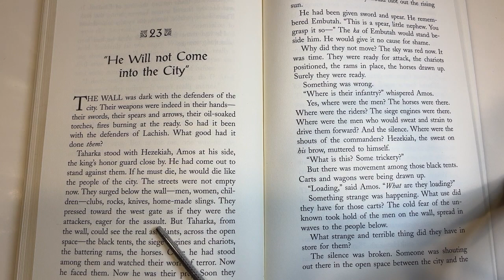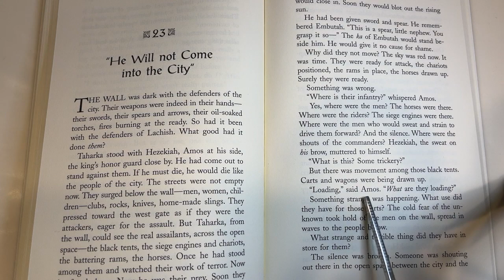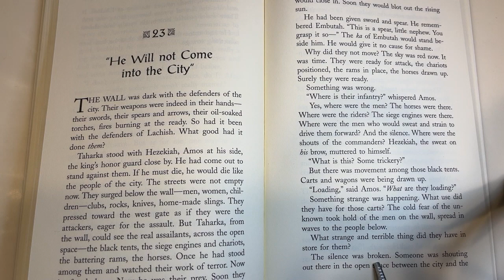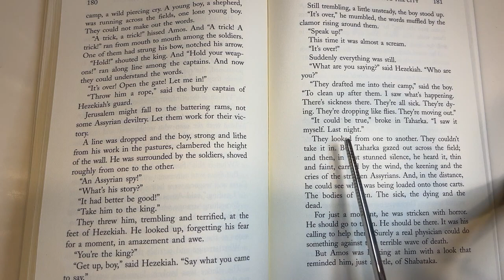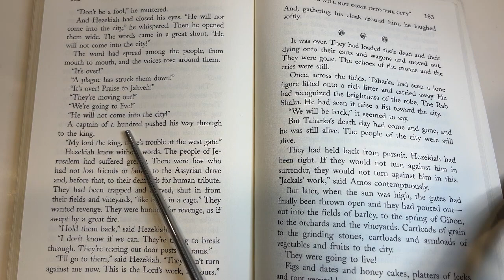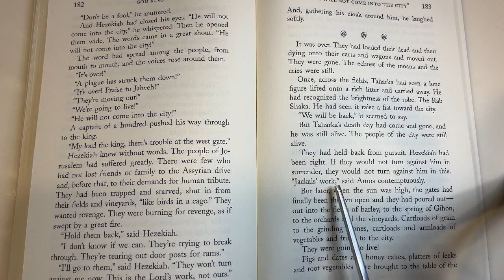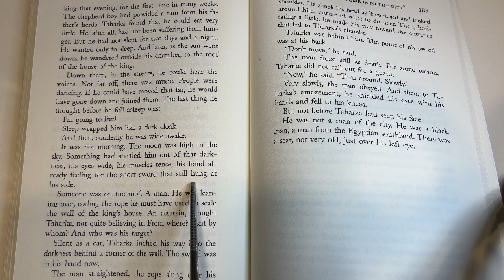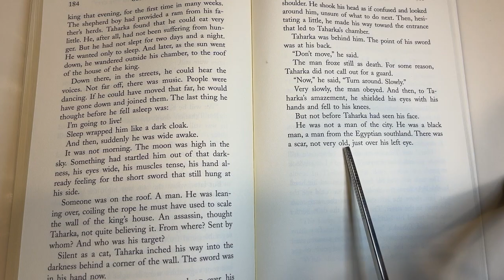Audiobook | God King | Chapter 23: "He Will Not Come Into The City" | Tapestry of Grace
4-Day Plan for Upper Grammar